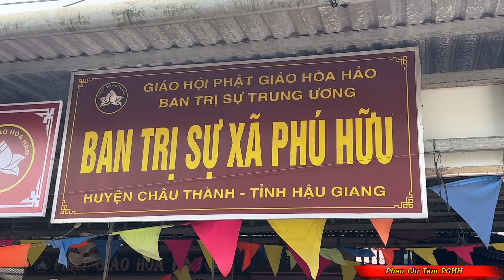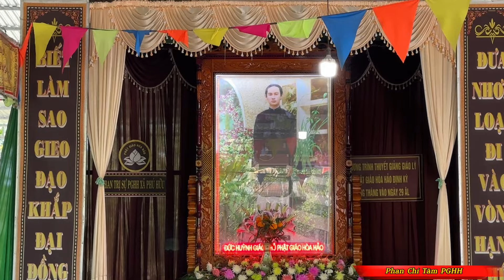BÁT CHÁNH ĐẠO "CHÁNH NIỆM" - PHAN CHÍ TÂM 10/01/2024:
TẠI BTS XÃ PHÚ HỮU, HUYỆN CHÂU THÀNH, TỈNH HẬU GIANG. @PhanchitamPGHH222